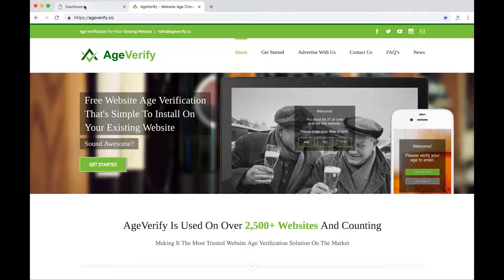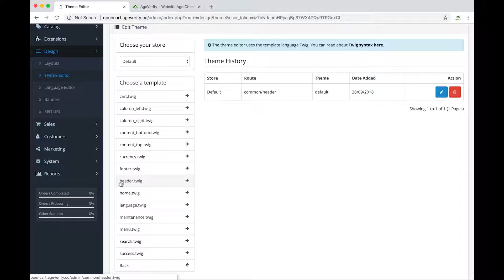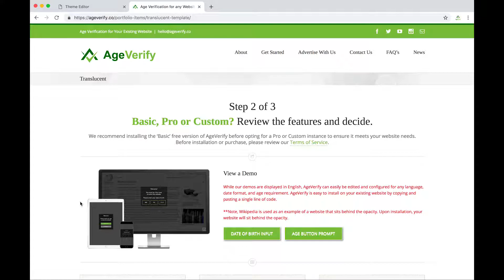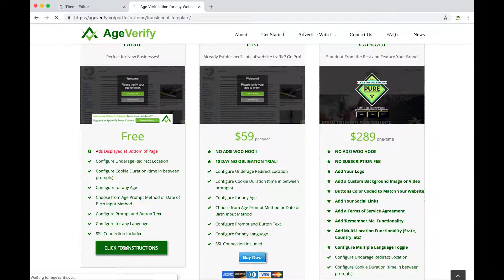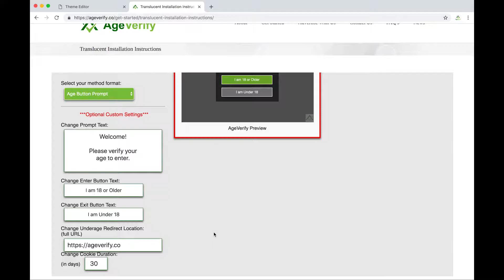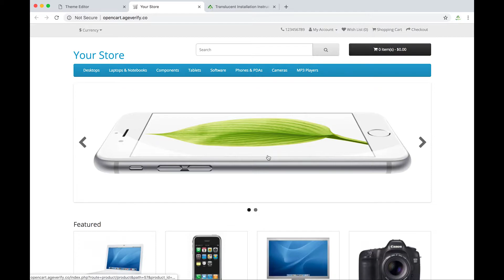AgeVerify Installation Instruction for OpenCart Websites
How to add age verification to an OpenCart website.